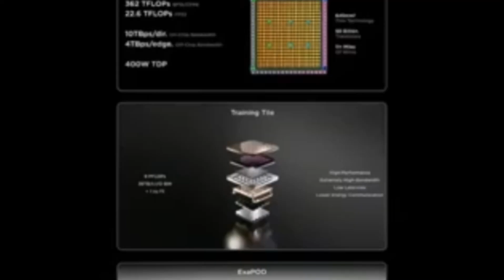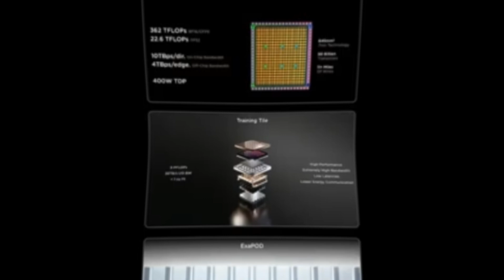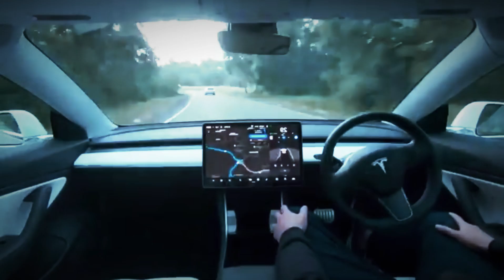Why Elon Musk's New Strategy Will Transform Sustainable Transportation!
In this insightful video, we explore Elon Musk's groundbreaking strategy that is set to revolutionize sustainable transportation. From innovative electric vehicles to advanced battery technology and renewable energy initiatives, Musk's vision aims to reduce carbon emissions and promote eco-friendly travel options. Join us as we delve into the key components of this transformative approach, its potential impact on the automotive industry, and how it aligns with global sustainability goals. Don't miss out on understanding how Musk's leadership is paving the way for a greener future in transportation!